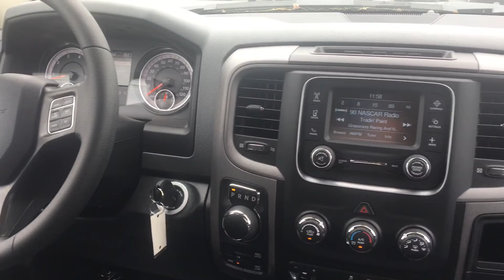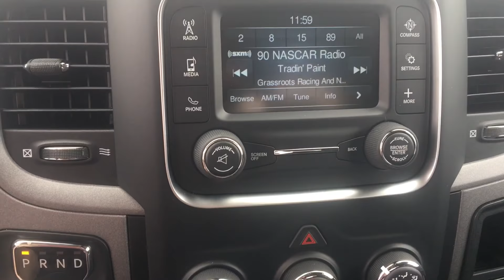2018 Ram 1500 EXPRESS QUAD CAB | Nemer CJDR of Queensbury | 18437